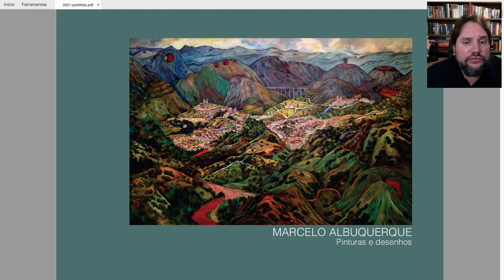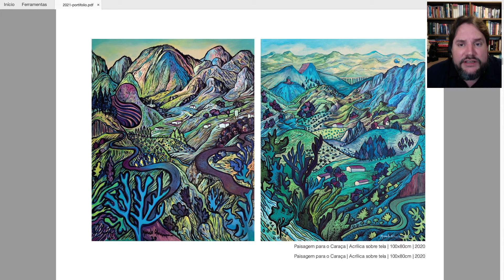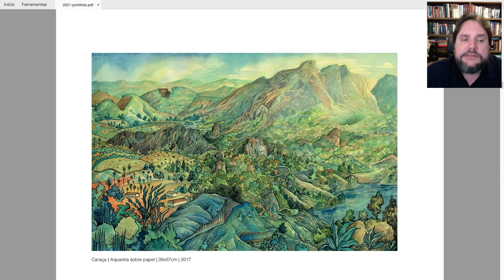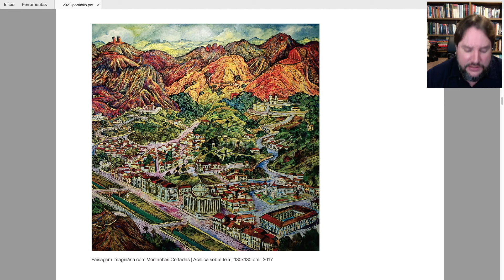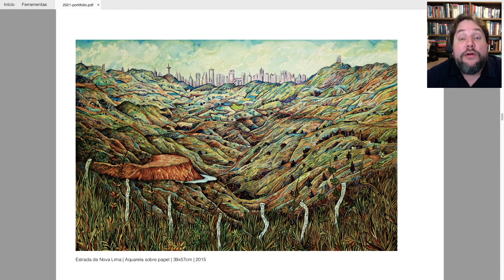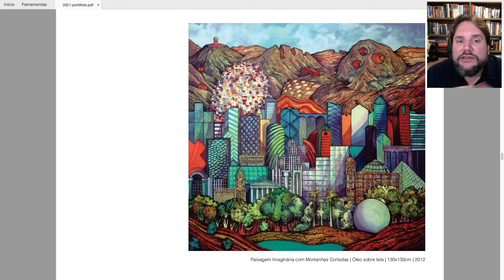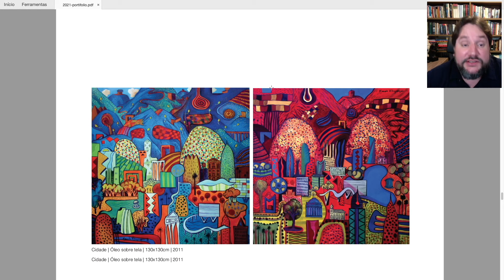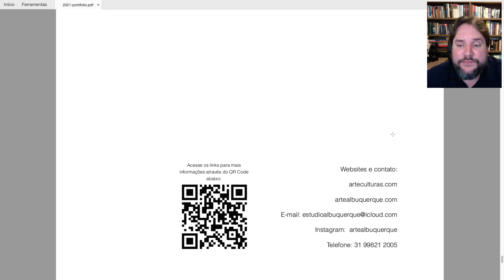Marcelo Albuquerque: paisagem brasileira - pinturas, aquarelas e desenhos